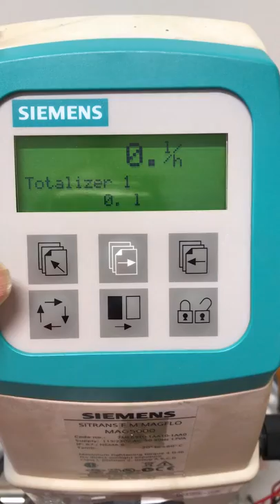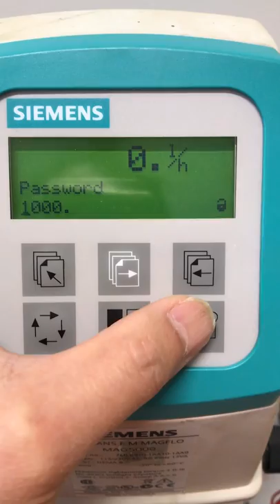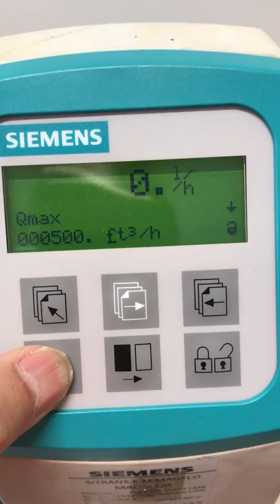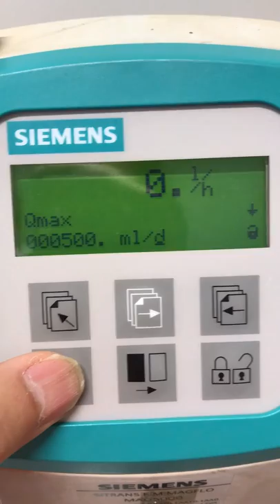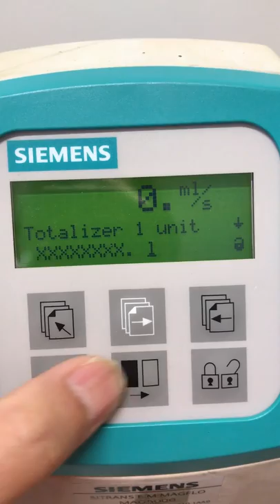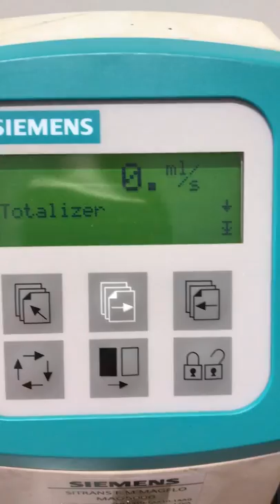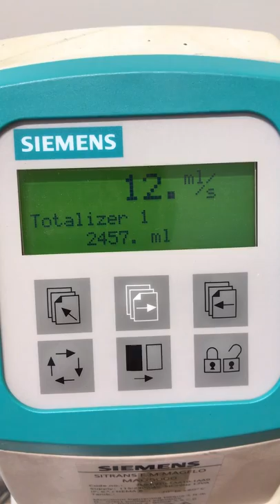Siemens MAG5000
Set flow reading in ml